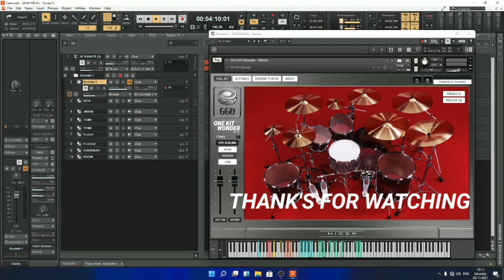BABY METAL - Karate | Getgood Drums OKW Metal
Waves Plugin
Fabfilter
SSL
Slate VRM